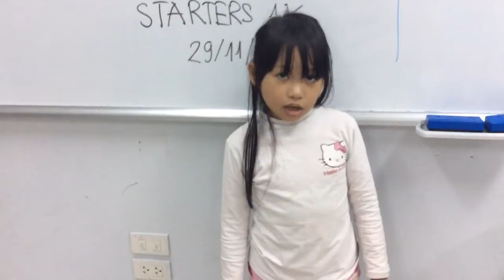STARTERS 1K ( 29-11-2016) luyện nói